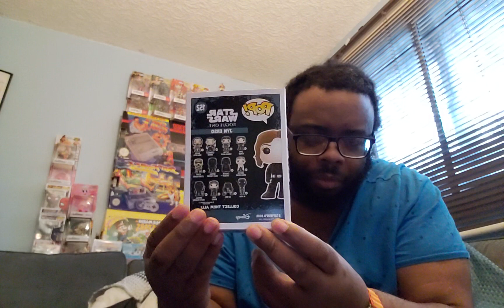mrjikser unboxing again short video Wednesday 27th December 2023